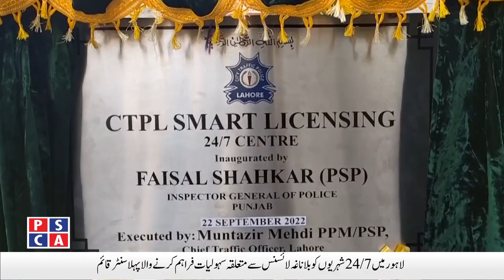A ceremony was held regarding the integration of cameras between PSCA and Mass Transit Authority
IG Punjab Faisal Shahkar inaugurated the Smart Licensing Center at Manawan Lines Lahore. A ceremony was held regarding the integration of cameras between Punjab Safe Cities Authority and Mass Transit Authority. Liaquatabad Investigation Police arrested Bola Gang. Details in the special bulletin of Safe City TV | 20 Sept 2022